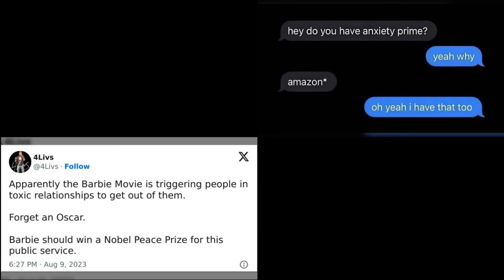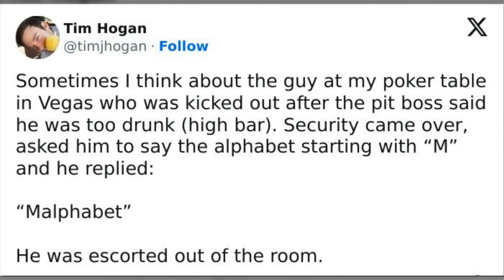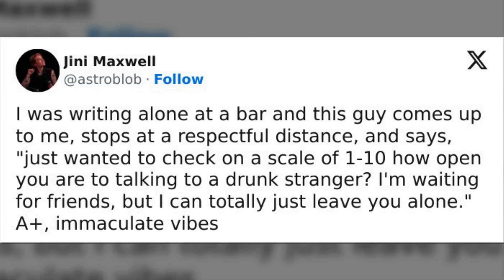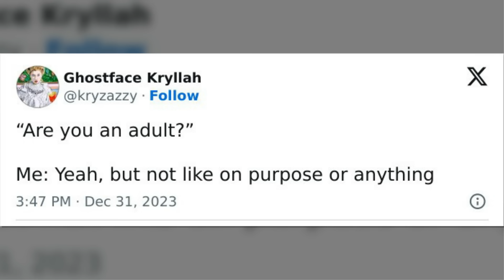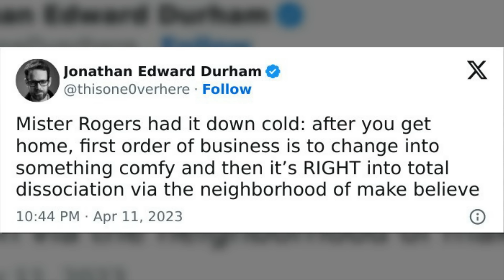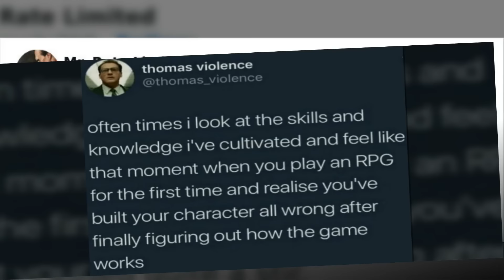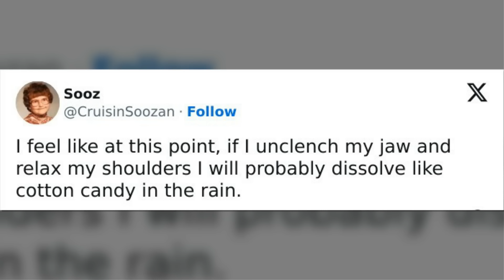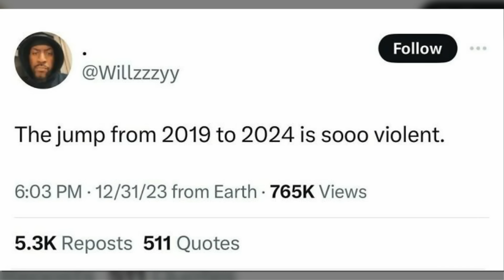Humorous and Relatable Memes Ensuring Your Amusement, Curated by the Instagram Account